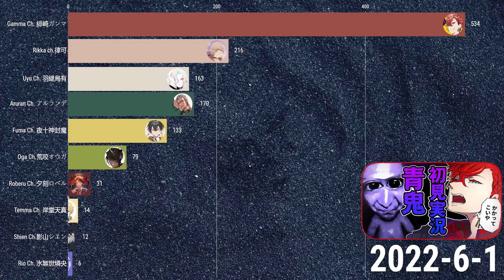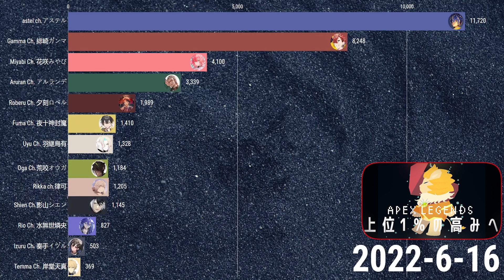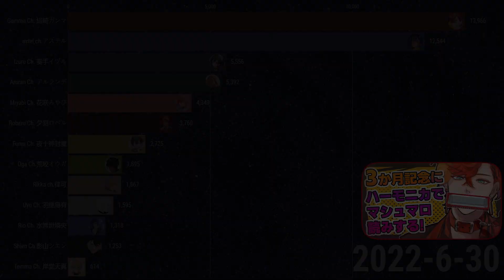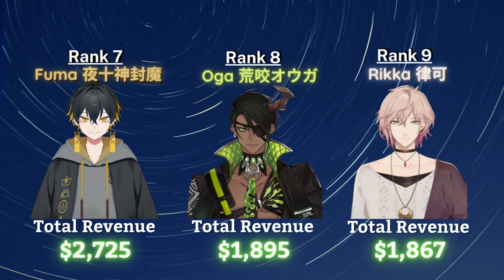All Holostars SuperChat Revenue Ranking June 2022 (Astel birthday party!)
All of the revenue data shown in the video calculated in USD and the calculation time is from JUNE. Hope you guys like this video!

Source:PlayBoard

Hanasaki Miyabi
Kanade Izuru
Arurandeisu
Rikka
Astel Leda
Kishido Temma
Yukoku Roberu
Kageyama Shien
Aragami Oga
Yatogami Fuma
Utsugi Uyu
Hizaki Gamma
Minase Rio